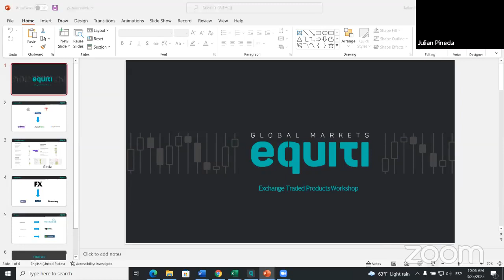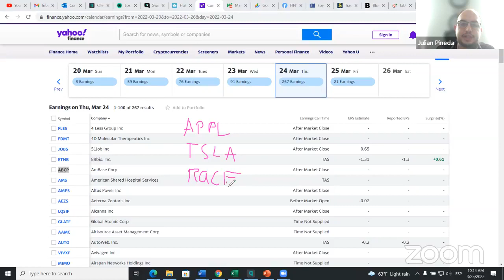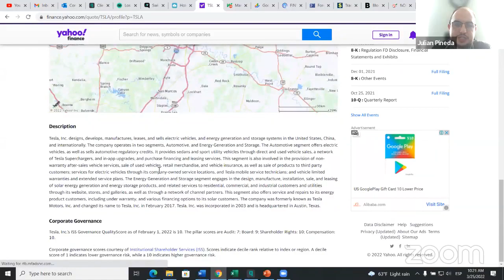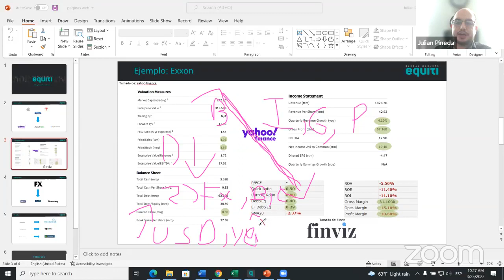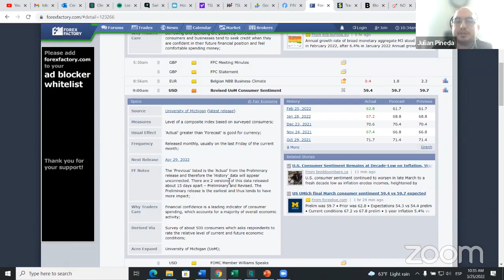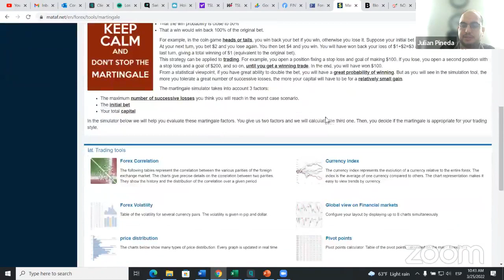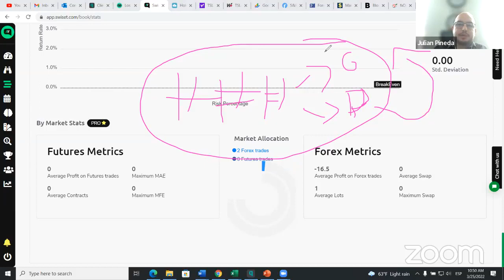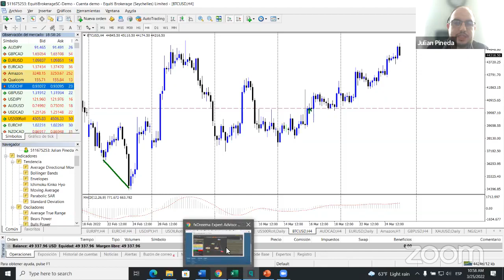FB LIVE: Mejores páginas para usar cuando haces trading en forex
Utiliza páginas gratuitas a tu favor para que hacer que tu trading sea más completo y sencillo.

No olvides Equiti es un Broker que puede ofrecerte los siguientes beneficios:

✅Un broker de confianza regulado con 6 licencias en 6 regiones
✅Servicio local con soporte 24/6 en 9 idiomas
✅Spreads ajustados y cero comisiones en acciones CFDs
✅ Educación y análisis
✅ Trading web y móvil
✅ Tecnología ECN y sin ejecución de Dealing Desk